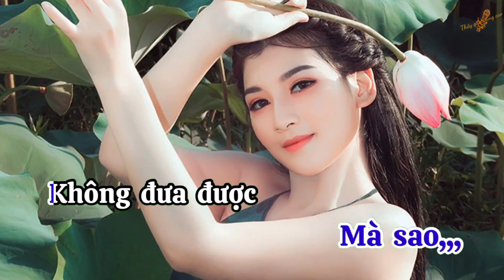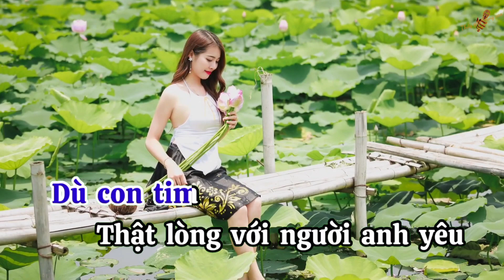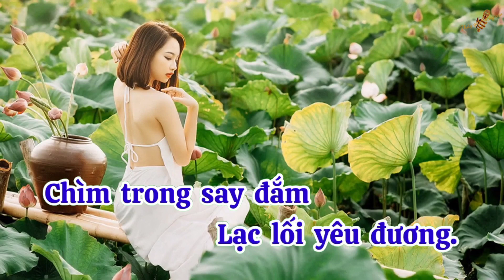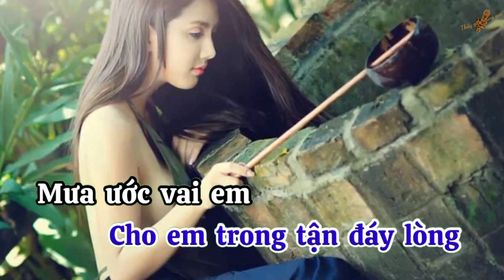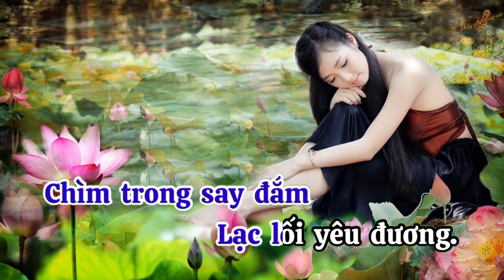Xin Lỗi Tình Yêu Karaoke Tone Nam